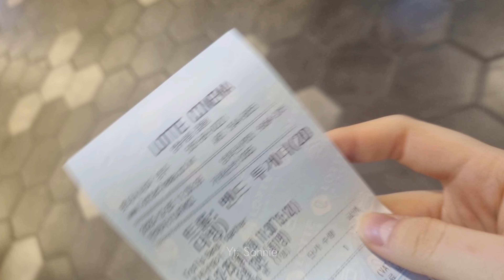IDOL DE 5TA GEN CR!TICADO POR HACER EL DOBLAJE DE UNA PELÍCULA CUÁNDO AUN ES NOVATO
Mini videos 🍃
Todos los dias contenido nuevo 👻🙇🏻‍♀️

TAGS 📌
Kpop noticias,
sonnie,
kpop,
kpop news,
riize,
rize,
rize siren,
riize siren,
riize get a guitar,
riize memories,
rizze,
riize seunghan,
size reaction,
riize siren reaction,
ruiz anton,
resize get a guitar,
riize mama,
rise album,
riize album unboxing,
rize airport,
rize audio,
rize and nct,
rize anton fancam,
riize aespa,
ruiz abogadas,
aespa and rize,
anton riize speaking english,
artbeat raize,
anton lee raize,
rize anton father,
ryze guide,
anton riize swimming,
riize behind the scenes,
riize behind,
riize boy next door zerobaseone,
riize boy group,
riize busking,
riize bailando,
riize band live reaction,
riize blog,
rize bed frame assembly king,
riize being chaotic,
baila salta y corre riize,
boy next door riize,
bada lee raize,
boy next door zb1 riize,
boy next door zerobaseone riize,
rize be original,
rize buzzfeed,
brisxlife raize,
rize beep beep,
rise baggy jeans,
riize color coded,
rize controversia,
taize cristo jesus,
riize cover dance,
prize controversy,
rize channel,
ride coreografia,
rize canal,
size cover,
riize choreography,
caitlin benson raize,
conoce a rize,
cover dance riize,
canciones de taize,
chanyoung raize,
rize siren dance cover,
rize choom,
cover dance riize get a guitar,
color coded riize,
riize dance mirror,
rise dance,
riize dance cover,
riize debut,
rize dance practice,
riize dance cover in public,
riize dance practice mirrored,
rize dance cover,
dance cover riize,
dance practice riize,
dance cover in public riize,
dance practice mirrored riize,
dance mirror riize,
dance cover riize get a guitar,
rize debut,
dance cover in public siren riize,
rize siren dance public,
riize eunseok,
riize español,
riize ep 1,
rize eunseok fancam,
rice entrevista,
riize ep,
riize easy lyrics,
riize edades,
rise encore,
riize episode,
rize eunseok,
eunchae riize,
enhypen reaction to rize,
rize and exo,
enhypen and rize,
eunchae star diary raize,
anne rice,
rize eunseok facecam,
eunseok noize mc,
rize fancam,
riize funny moments,
rize fancam won bin,
raize full album,
riize fancam anton,
rize first win,
riize fancam sungchan,
riize fancam seunghan,
riize fancam sohee,
rize fanmeeting,
prize won bin fancam,
fancam riize mama 2023,
rize sohee fancam,
for life riize,
fancam riize mama,
rize fansign,
funny moments riize,
riize get a guitar reaction,
resize get a guitar sub español,
riize get a guitar lyrics,
riize get a guitar line distribution,
size guitar,
riize get a guitar dance cover,
riize get a guitar live,
resize get a guitar audio,
get a guitar riize reaction,
get a guitar riize line distribution,
get a guitar riize mirror,
get a guitar riize lyrics,
get a guitar riize dance,
get a guitar riize dance cover,
get a guitar size tutorial,
rize hello82,
rize habla con kaneki,
riize happy happy happy,
riize haunted house,
resize height,
riize hablando español,
raize high,
rize historia,
ryze habilidades,
riize human theater,
how would riize sing,
haechan reaction to rize,
happy happy happy riize,
hyo raize,
rize hello,
rize hyoyeon,
rize hanbin,
hongdae busking riize siren,
haechan react to rize,
rice interview,
rize integrantes,
rize inkigayo,
resize instagram live,
rize introduction,
rize interview,
riize its live,
rize inkigayo interview,
size ig live,
riize idol human theater,
idols reaction to rize,
riize dance practice,
idols reaction to rize mama 2023,
its live raize,
rize live,
idol human theater riize,
rize siren inkigayo,
idol reaction riize mma 2023,
riize juego de sillas,
jeff avenue rise,
josh price riize,
jrekml raize,
japanese reaction to rize,
juego de las sillas riize,
riize, polemica,
rose predebut,
rize programas sub español,
rize programas,
rize positions,
size punk mexicano,
play a guitar size,
resize performance 37,
pretty suit size,
park won bin size,
ryze pre debut,
size profile,
size performance,
rise dance public,
rize quienes son,
rize question,
rize question parade,
size queen,
size q,
size queen lyrics,
size quần,
size queen walk,
size queen music,
quien es el lider de rize,
que pasa con rize,
quien es rize,
resize visual,
rize vocal,
riize videos,
riize variety,
rize vlog,
raze valorant,
rize and viviz,
vmg riize,
vlog riize,
tv shows raize,
vlog anton riize,
vtv show size,
viviz maniac riize,
vocal coach reacts to riize,
riize won,
prize won bin,
riize w korea,
riize weekly idol,
riize wonton,
rize we rize,
prize worth fighting for,
rize wobin,
prize winner,
we riize,
wonton riize,
wonbin riize,
w korea riize,
riize wonbin fancam,
rite weekly idol,